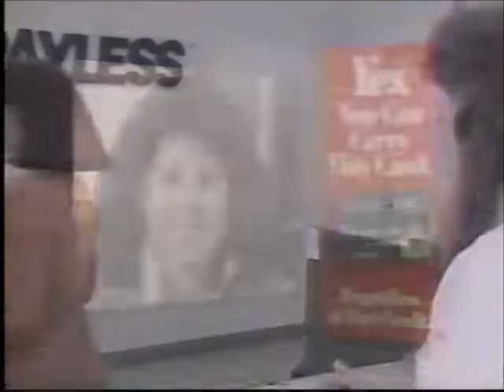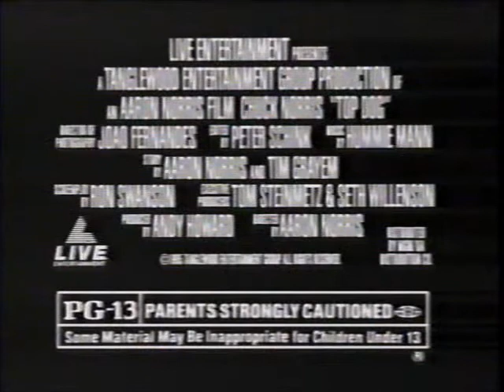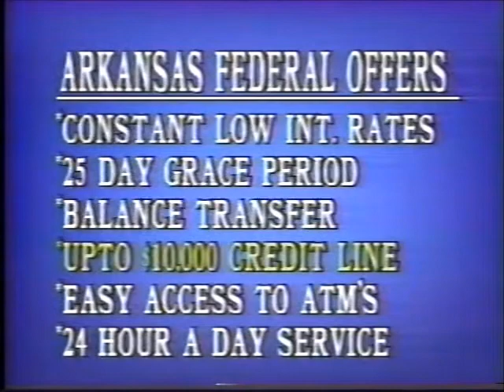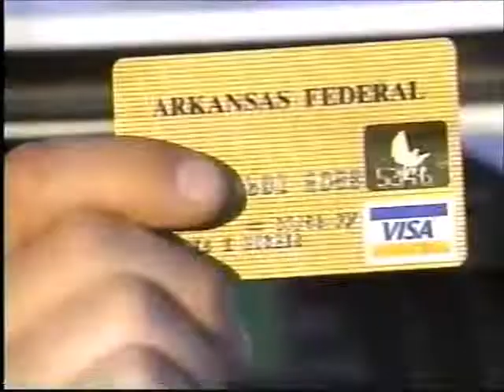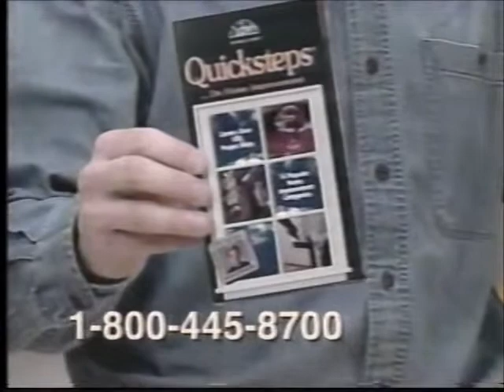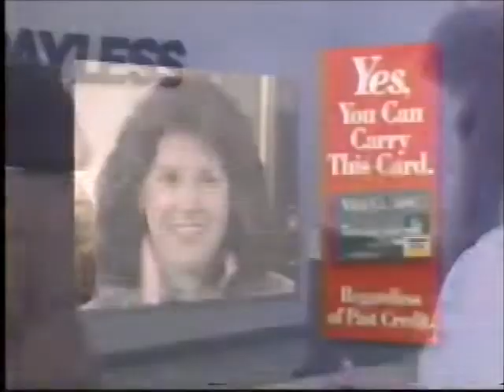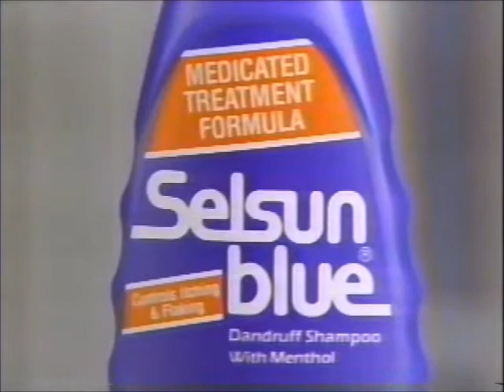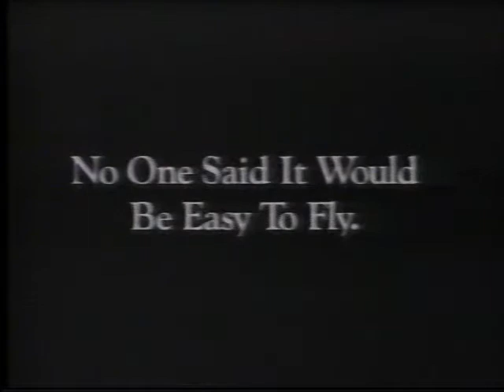USWA TV (March 25th, 1995)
Interview- Wolfie D
Rich/Gilbert/George III vs. Raper/Williams/Hines
Interview- Bill Dundee
Bill Dundee vs. Crusher Bones
Interview- Brian Christopher
Brian Christopher vs. Chris Canyon
Marcus Dupre feature and interview
Scott Stud vs. Jack Hammer
Wolfie D vs. Spellbinder